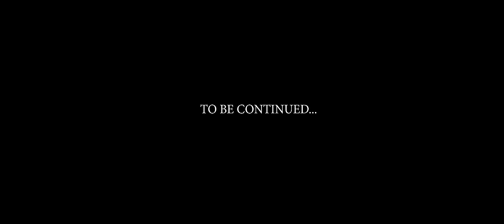Sa4 feat. Bonez MC - Machen Geld 💰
3 Alben an einem Tag I 27-05-22 I 187 Strassenbande Releasetag

Script x Director x DOP X Editor x CC x Drone : Shaho Casado

Assistent: Ilyes

Production by CΛSΛ'DOR